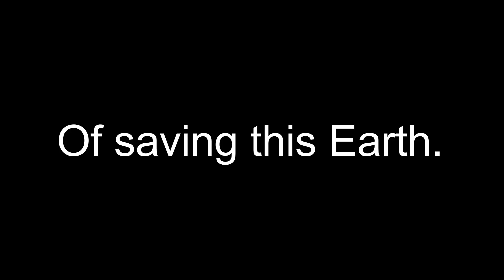Peter Griffin ChristMass Special Trailer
Thisistrailer for Christmass episode